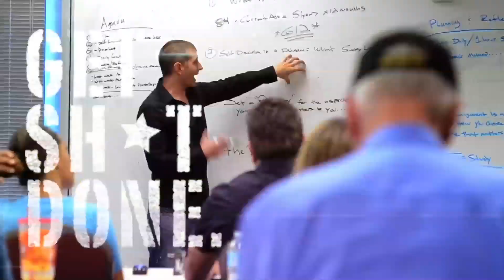ELIMINATION Is The Key To Success!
In this episode of "Leveling Up with Joshua Smith" I talk about the importance of "ELIMINATION"...

You MUST learn to ask yourself... "What must I eliminate from my life the is prohibiting me from taking the necessary action to create the life I want?"

Maybe that is a person, maybe it is a substance. I have had to eliminate both people substances in my life.